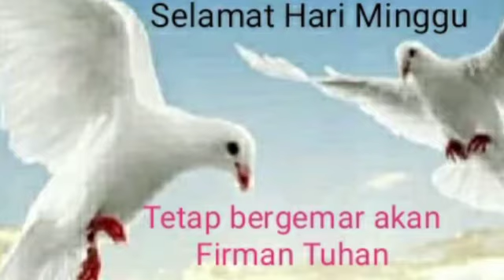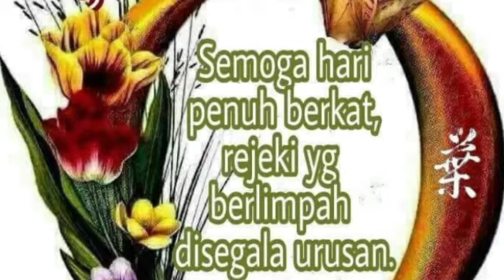497 KAMI MEMUJI KEBESARANMU - HOW GREAT THOU ART